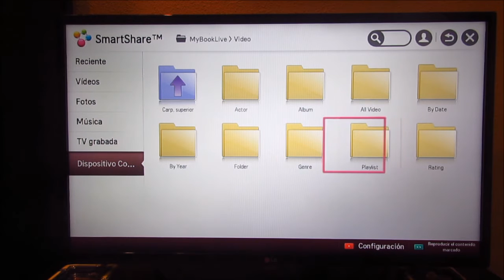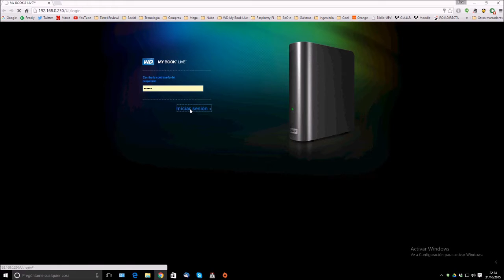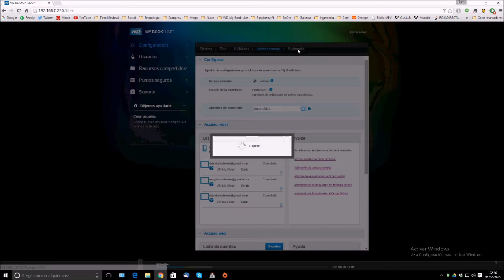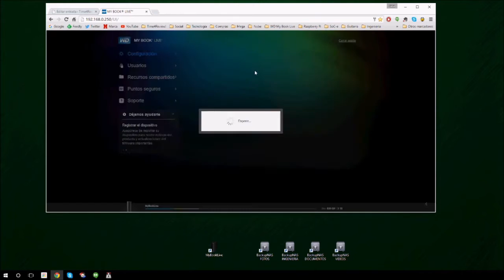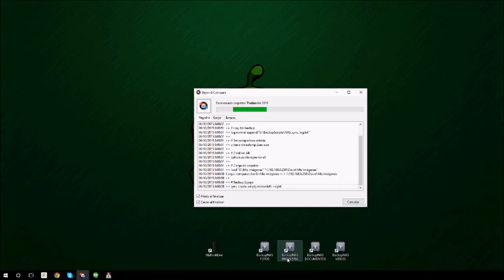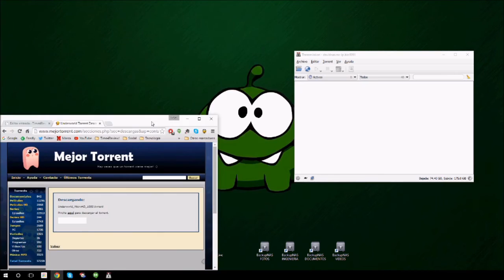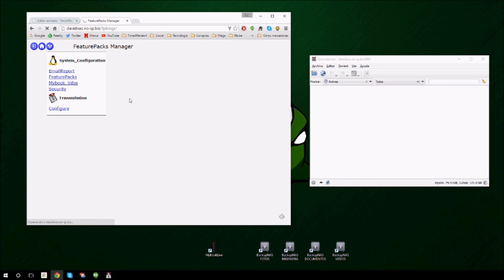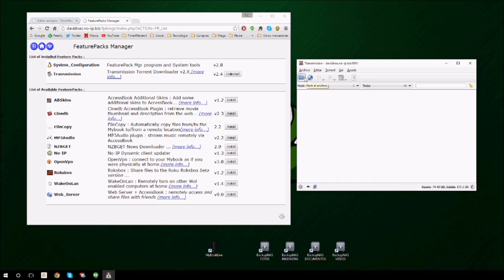Ventajas y ejemplos de uso de un NAS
Pequeño vídeo descriptivo que muestra algunos de los posibles usos de un NAS, o sistema de almacenamiento en red.

Autor de la música utilizada en el vídeo: d-rock